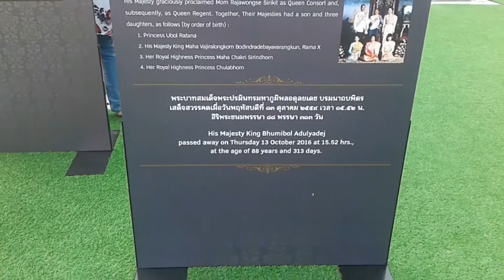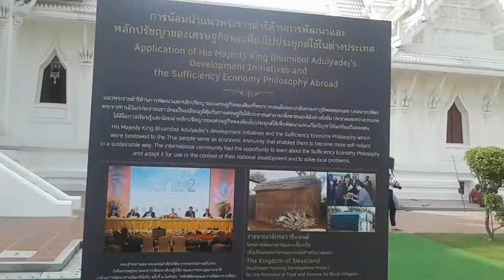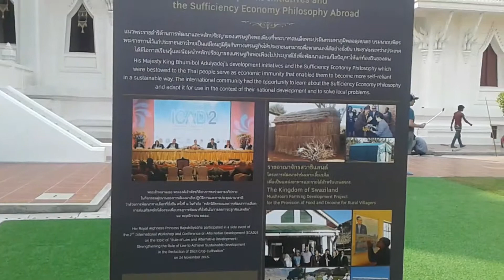lumbini king biography of his majesty king bhumibo Part-5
lumbini king biography of his majesty king bhumibo

Most Beautiful Places in Nepal - Beauty Nature Nepal is in the top ten list of beautiful countries by nature ...